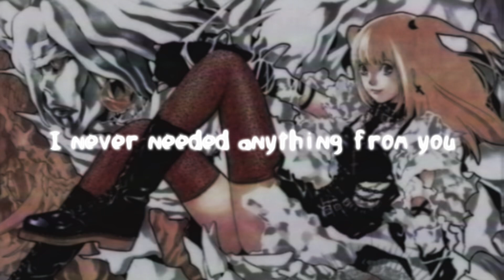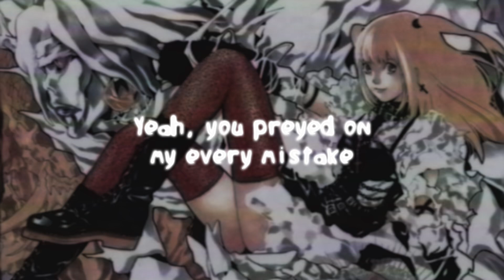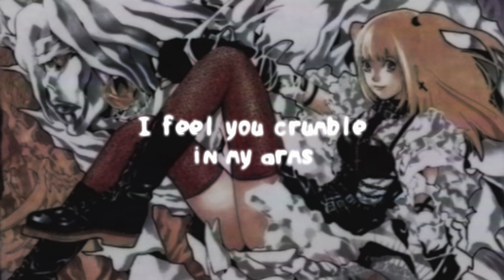TAKE WHAT YOU WANT - NIGHTCORE (FEMALE COVER) | LYRICS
ENJOY :3